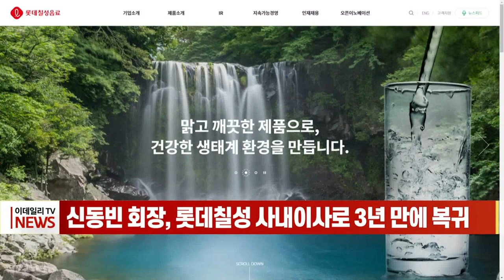신동빈 회장, 롯데칠성 사내이사로 3년 만에 복귀 (20230323)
신동빈 롯데그룹 회장이 3년 만에 롯데칠성음료 사내이사로 복귀했습니다.
롯데칠성음료는 어제 정기 주주총회를 열고 신 회장 사내이사 선임 등 안건을 통과시켰습니다.
신 회장은 2017년 롯데칠성 사내이사로 선임된 후 2019년 재선임됐으나 경영비리 등 사건에 얽혀 집행유예가 확정되며 물러난 바 있습니다.
이번 경영복귀는 책임경영 강화와 글로벌 투자, 인수·합병(M&A), 사업 확장 등에서 신속한 의사결정을 내리기 위한 것으로 알려졌습니다.